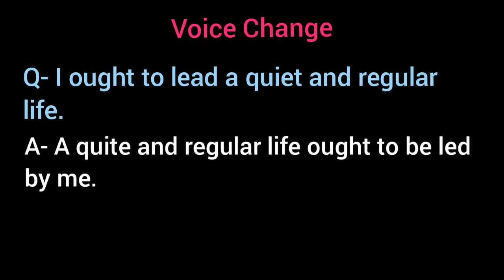I ought to lead a quiet and regular life. / Voice Change / The Proposal / Anton Chekhov